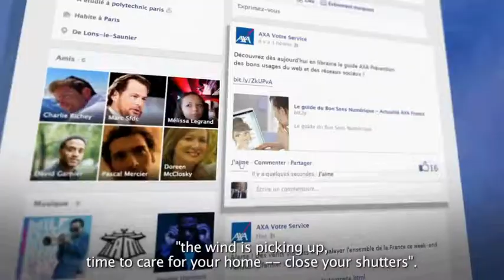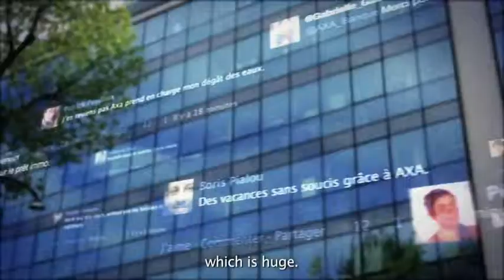AXA Success Story